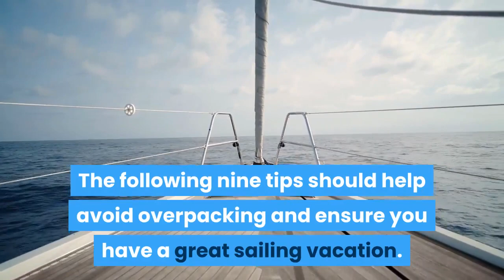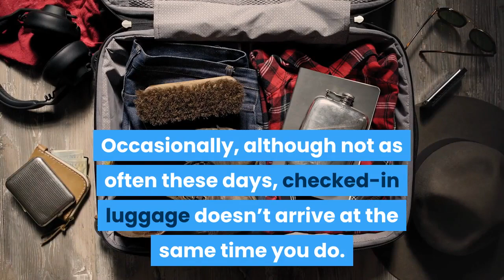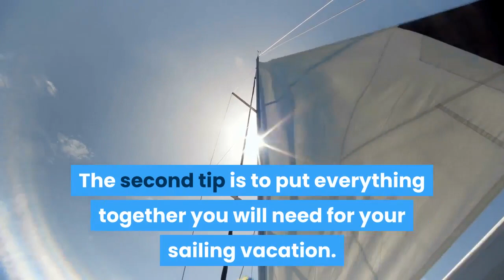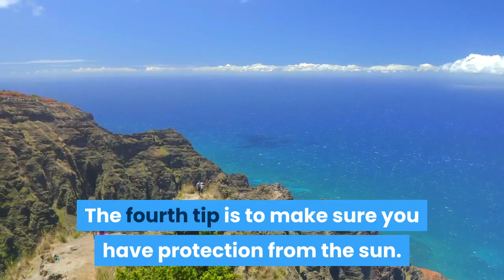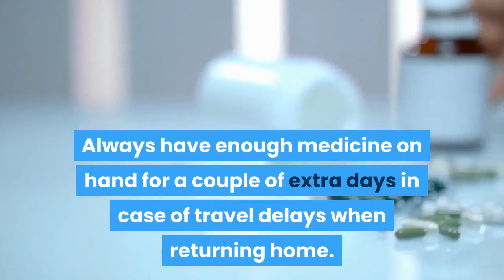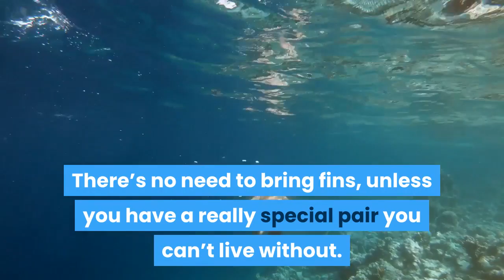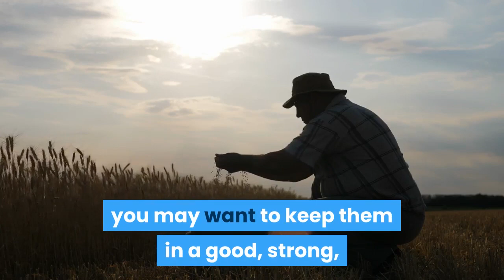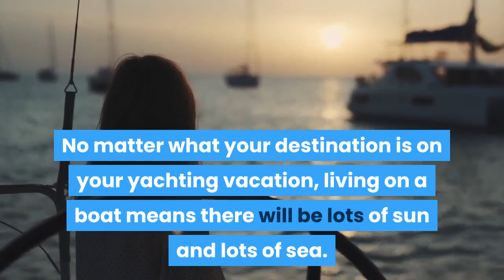Nine Packing Tips For A Caribbean Sailing Vacation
- Top 10 Yacht Charter Destinations

- 9 Packing Tips for a Caribbean Sailing Vacation

Thanks for taking a look at our tips video about packing for a Caribbean sailing vacation.

Packing for a sailing vacation in the Caribbean is actually much easier than you would think.

The biggest mistake of most first time sailing vacationers, and repeat clients alike, is packing too much!

With plenty of sun and sea, life on the Islands is very casual, and you really need very little.

These 9 tips will help you avoid overpacking and ensure you have a great sailing vacation.